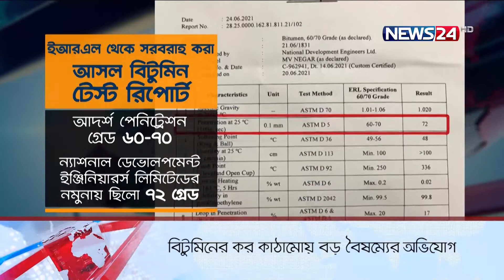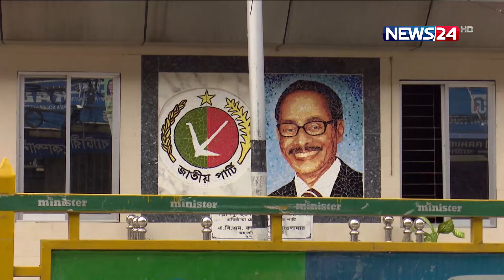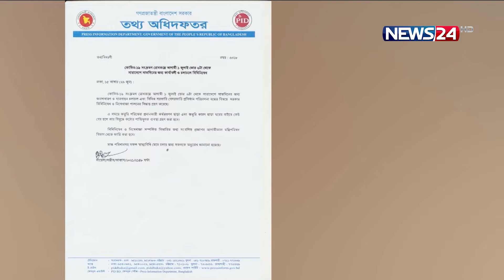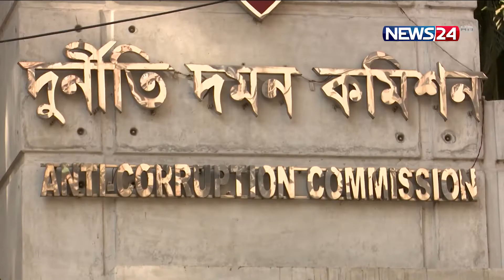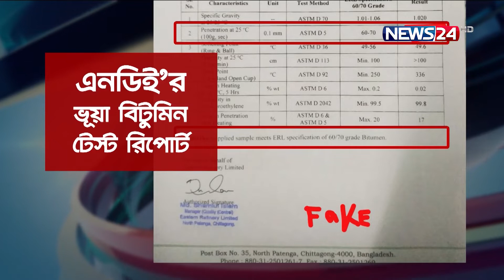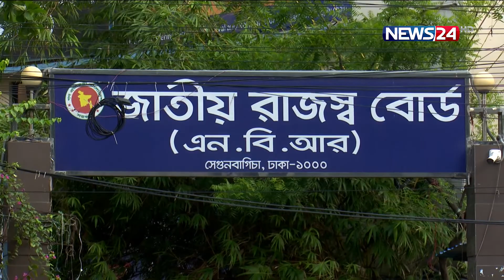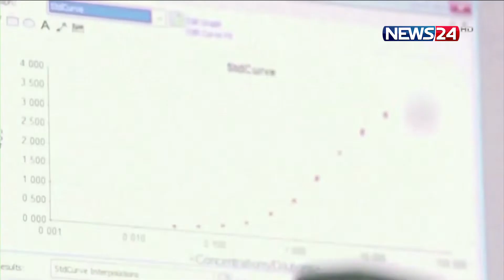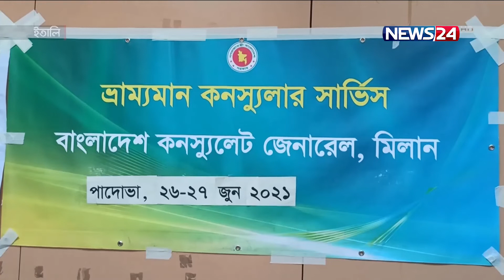NEWS24 রাতের সংবাদ at 1am News on 30th June, 2021 on News24|| 30Jun.21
Our other YouTube channels :
News24 Official Address:
NEWS24
371/A
Bashundhara Road
Block – D
Bashundhara Residential Area
Dhaka - 1229